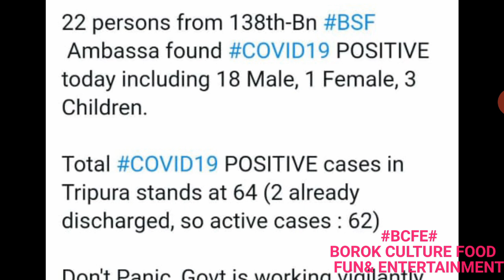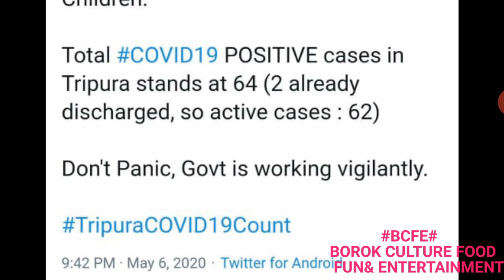আবারও 22 জন করোনা আক্রান্ত 138 BN বিএসএফ জওয়ানদের ।